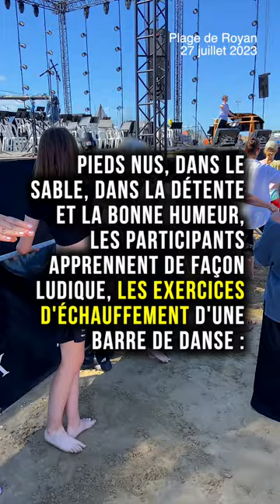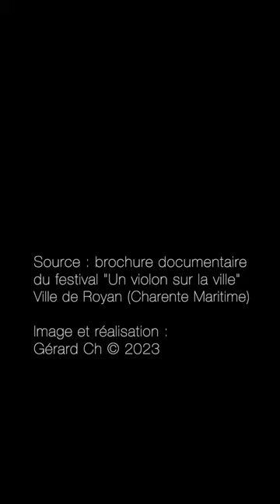La main à la barre et les pieds dans le sable - Cours de danse classique avec Karl Paquette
Une bien belle tranche de vie en ce jeudi 27 juillet à Royan, avec ce cours de danse classique animé par Page Karl Paquette, danseur Étoile de l'Opéra de Paris.

Accompagnés par François Lambret au piano, avec de très belles partitions de musiques de films, quelques 400 danseurs, totalement néophytes ou plus chevronnés, avaient répondu à l'appel, dès onze heures du matin, sur la plage de la Grande Conche.

Et peu importe le niveau de chacun, peu importe que les pliés, les pointés au autres ronds de jambe aient été réussis ou non, l'objectif de cette animation était la découverte d'une discipline, sans jugement, sans à priori... les pieds dans le sable.